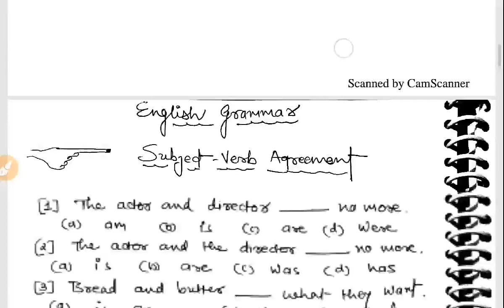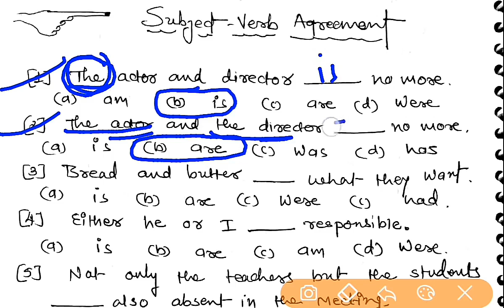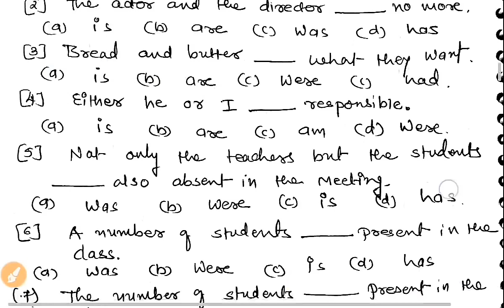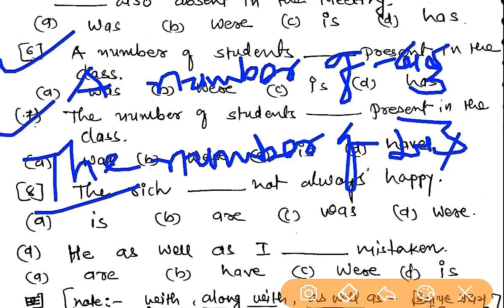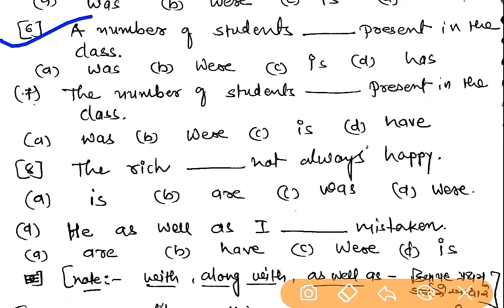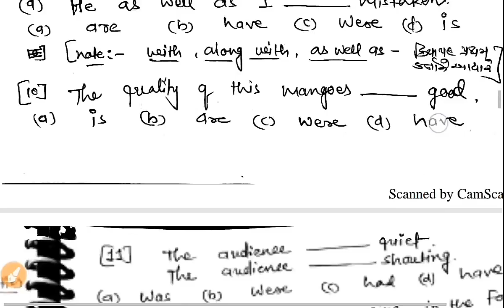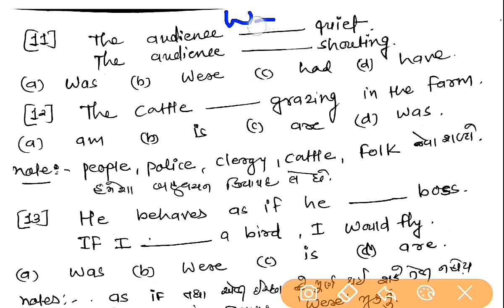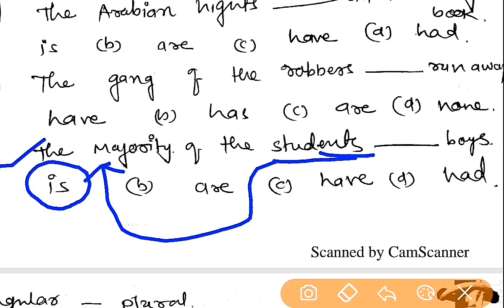English Grammar | Subject -Verb Agreement | ઉદાહરણ સહિત ગુજરાતી માં સરળ સમજૂતી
English Grammar
Topic - Subject-Verb Agreement
20થી વધુ નિયમો ઉદાહરણ સાથે
ગુજરાતી માં સરળ સમજૂતી સાથે...

MOST IMPORTANT FOR...
- બિન સચિવાલય ક્લાર્ક
- સિનિયર ક્લાર્ક
- તલાટી મંત્રી
- ATDO
- DYSO
- Dy.mam